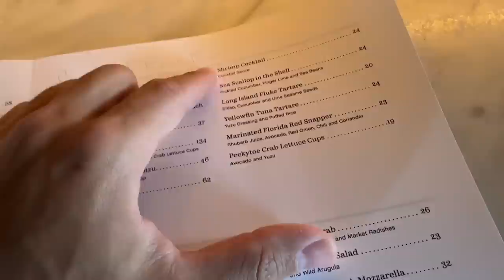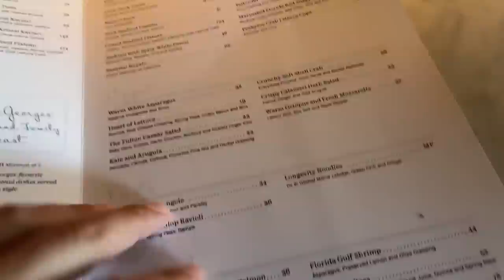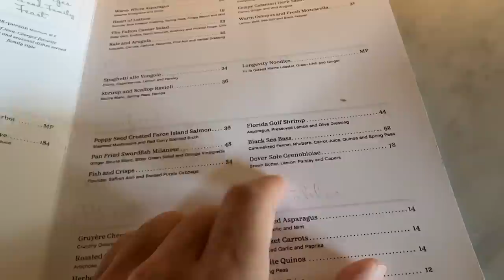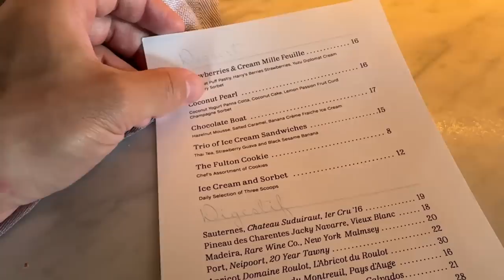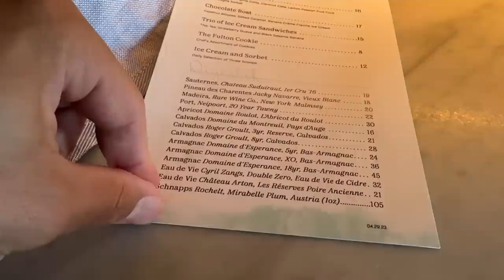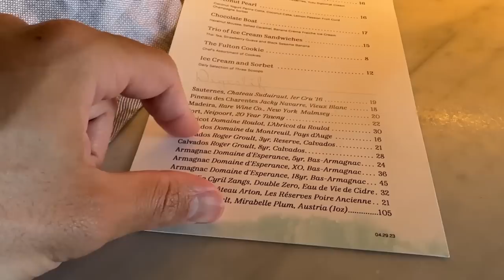How I Eat “Healthy” at a Restaurant! 2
00:00 - All the way downtown on the seaport
01:29 - Into "Pearl Alley"
03:03 - Beverage menu
03:24 - Reviewing the whole Dinner menu
05:49 - Waiting on first course
08:58 - Fish and chips mate
12:26 - The nonsense rambling begins
12:45 - A+ bread and butter
14:23 - New gameplan
15:12 - Burger is here!!!
19:41 - Don't overeat like me IM A PIG
23:43 - More rambling
25:26 - Failed joke 1 of 3
26:18 - Dessert menu
28:18 - Failed joke 2 of 3
30:36 - Masterpiece dessert is here
32:59 - Failed joke 3 of 3
33:47 - I'll be bartending in her spot next week
34:29 - Maybe next time we will find out about the Plaque I sent them